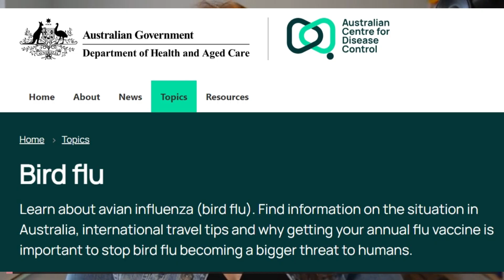BIRD FLU WATCH 2024 HAS BEGUN